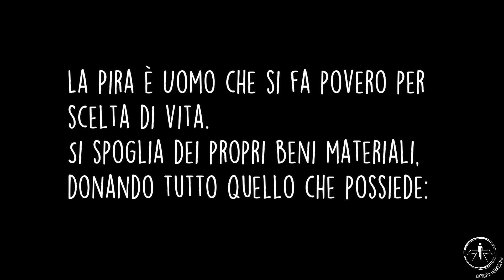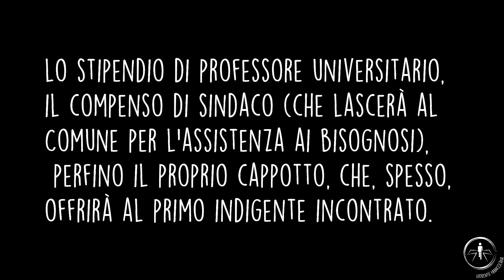Testimoni di vita primo capitolo: Giorgio La Pira